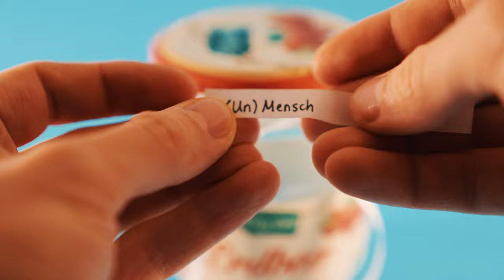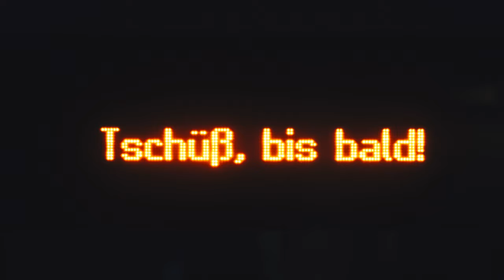30 Tage Foto Challenge Folge 16